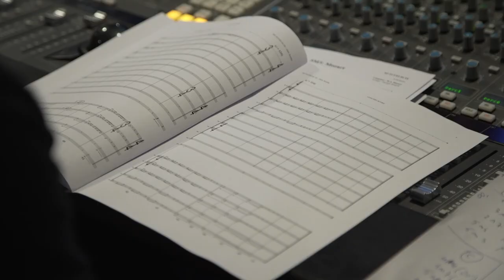Giuseppe Vasapolli - "MARCIA DI ROBERTO" (Original Soundtrack From SO TUTTO DI TE) [Official Video]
Music Composed and Orchestrated by Giuseppe Vasapolli

- Recorded in 2023 by the Budapest Scoring Orchestra -

Official Video - Original Soundtrack From The Motion Picture "So Tutto Di Te" by Roberto Lipari
[Tramp Limited - Medusa Film - Amazon Prime]